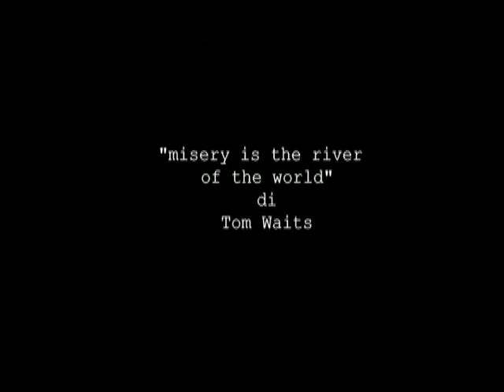decervellamento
brainless
varia umanità a passeggio con Vinicio Capossela e Tom Waits

EDOARDO BARALDI